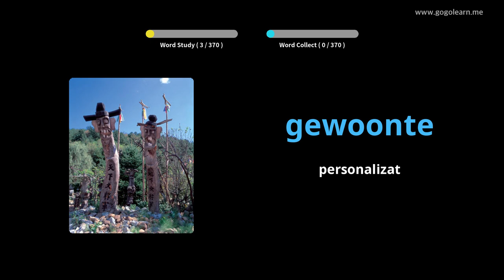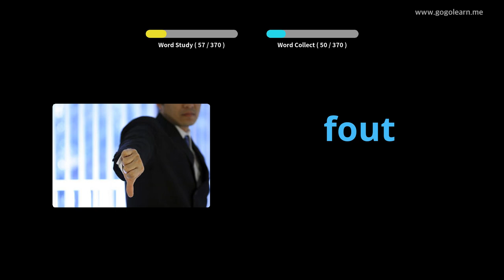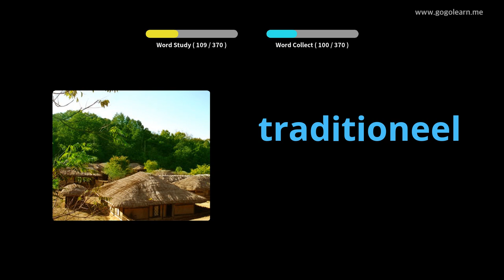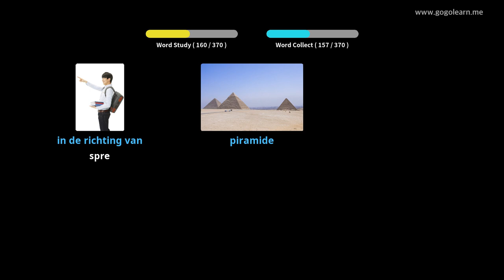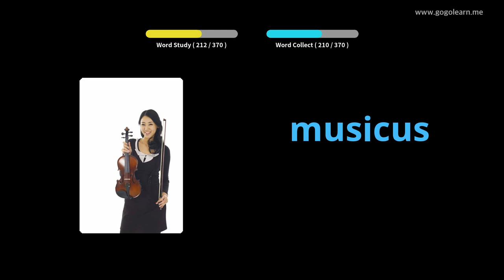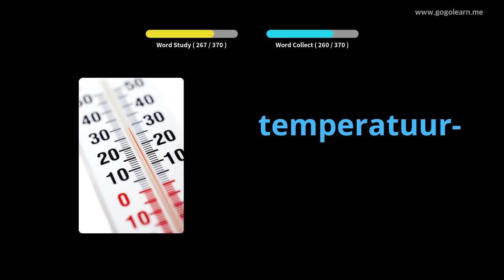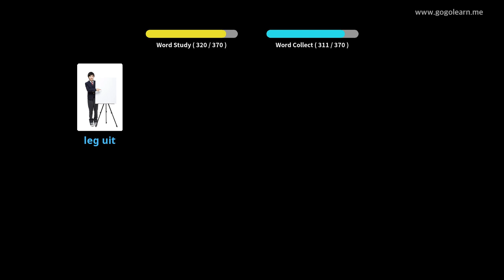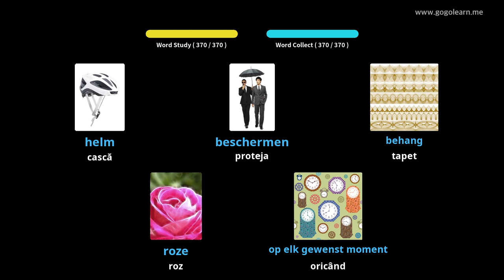Aflați Olandeză Prin Imagini |Vocabularul Olandeză Școala Medie 2 | Golearn